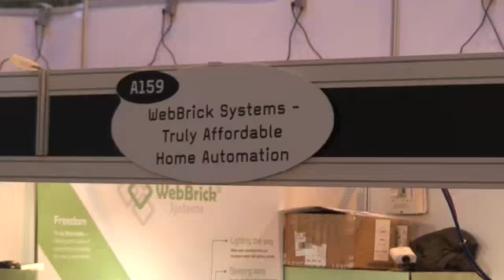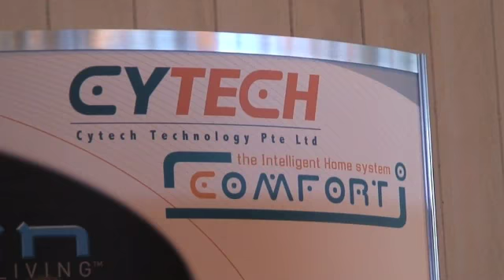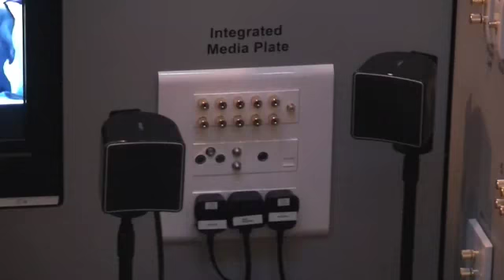Smart Home Show 2008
A quick look round the 2008 Smart Home Show at the NEC in Birmingham.